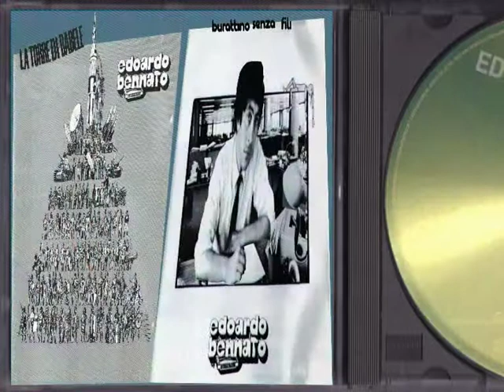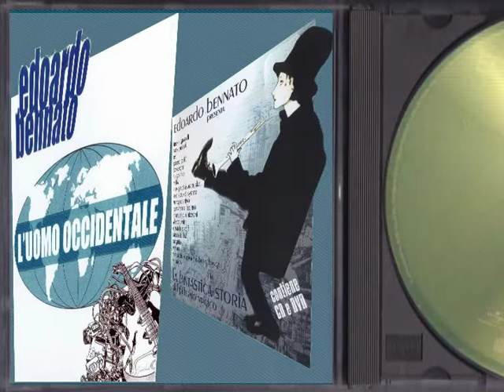Edoardo Bennato Un aereo per l'Afghanistan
Dall' Album " Le vie del rock sono infinite " 2010.
Hey... Guarda quell'aereo che sta per partire per l'Afghanistan
Sembra la macchina del tempo che in sole poche ore ti trasporterà
lontano verso il passato. Fino a mille anni fa...

Sembra un film di fantascienza ma non è sicuro che ti piacerà
Sembra il nostro medioevo ma non è finzione, questa è la realtà
Questa è l'alba del duemila in Afghanistan!

Nono reggimento di soldati italiani nell'inferno di Kabul
Strumento di aggressione o missione di pace?
Cos'è decidilo tu...

Tu che cerchi ogni sera nuove emozioni nello show del telegiornale
O tu che metti in scena la rivoluzione nel teatrino di un centro sociale

Hey... Guarda quei ragazzi bene equipaggiati che stanno per andare
E altri bene addestrati a recitare slogans per farli ritornare
Chi è che ha in mano i fili e che li fa ballare?

Cos'è decidilo tu...

Cos'è decidilo tu...

Tu che hai le idee chiare spiega a chi ce l'ha confuse
lì che cosa ci sta a fare
E in nome di che colpa o di che ideale
corre il rischio di farsi ammazzare